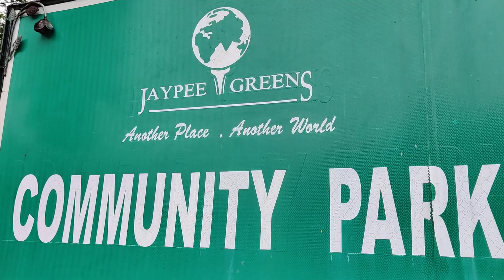दिल्ली वालों को अगर मन की शांति चाहिए तो दिल्ली एनसीआर में कहां रहे, मन की शांति वाली जगह देखें रहे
मन की शांति चाहिए दिल्ली एनसीआर के लोग मन की शांति के लिए कौन सी जगह पर रहे हैं कौन सी जगह उनको रहने के लिए अच्छी है देखिए यह वीडियो और देखिए जेपी ग्रीन्स रहने के लिए बहुत अच्छी जगह